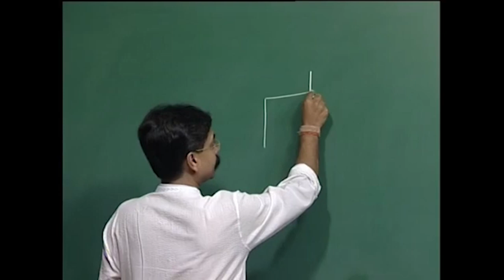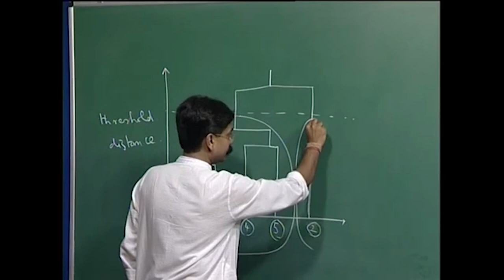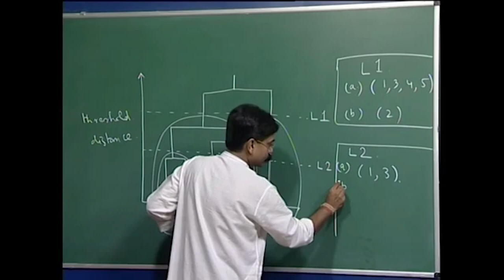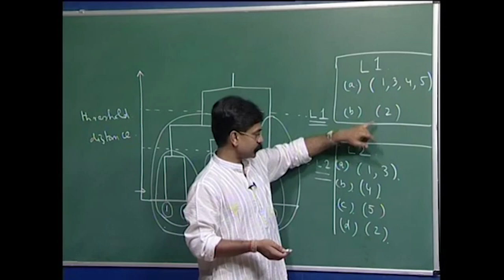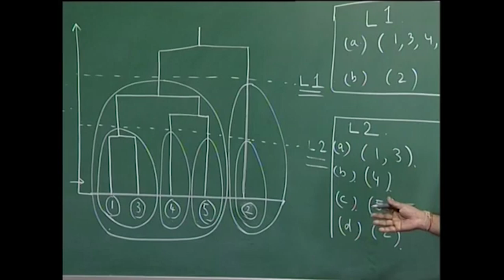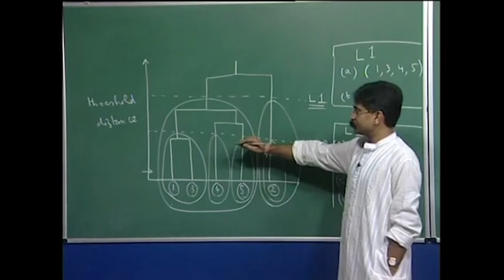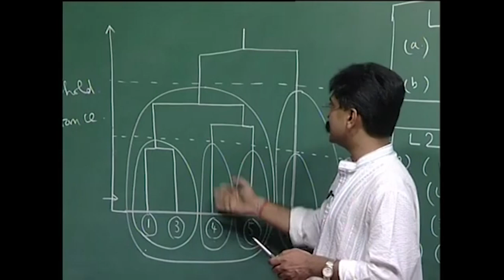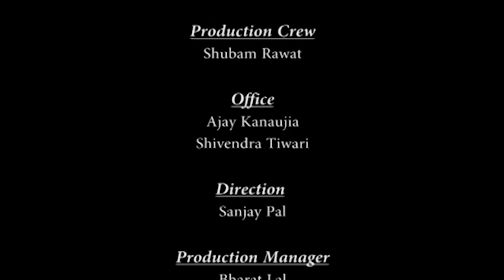Lecture -26 Cluster Analysis